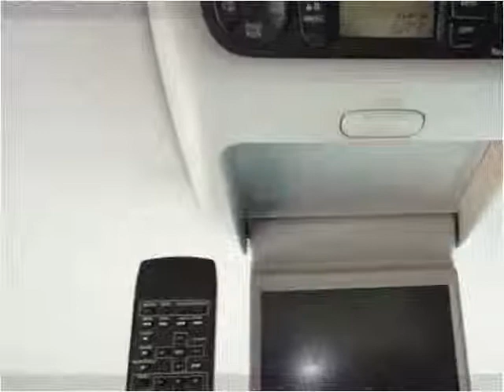2003 Honda Odyssey Used Cars Saint Louis MO